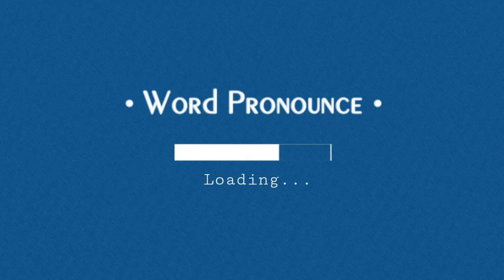PACIFIC OCEAN _ Pronounciation | Word Pronounce